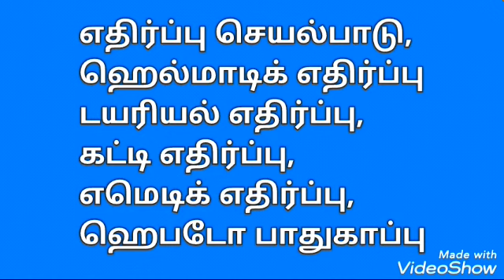நாய் கடுகு | Naai kadugu | காது வலியை குணமாகும் | kaathuvaliyai kunamaakum | Tamil mooligai news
இந்த நாய் கடுகின் இலைகள் காது வலியை போக்க பெரிதும் உதவியாக உள்ளது. காதில் ஏற்படும் வலி, அடைப்பு, சைனசால் ஏற்படும் வலி, போன்ற பல பிரச்சனைகளை இது குணப்படுத்த உதவும். இந்த நாய் கடுகின் இலைகளை தேவையான அளவு எடுத்து, நன்கு அரைத்து சாறு எடுத்துக் கொள்ளவும். இதனுடன் சமமான அளவு நல்லெண்ணையை சேர்த்து நன்கு சூடு செய்ய வேண்டும். பின்னர் இது குளிர்ந்த பின் வடிகட்டி, ஒரு கிண்ணத்தில் எடுத்து வைத்துக் கொண்டு, 3 -5 நாட்களுக்கு காதுகளில், இரண்டு சொட்டு விட்டு வர வேண்டும். இப்படி செய்து வந்தால், விரைவாக குணமடையலாம்.